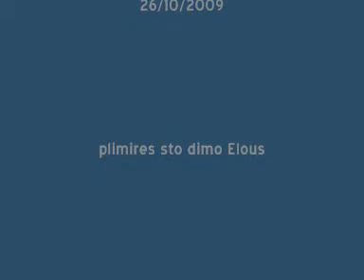plimires sto dimo evrota